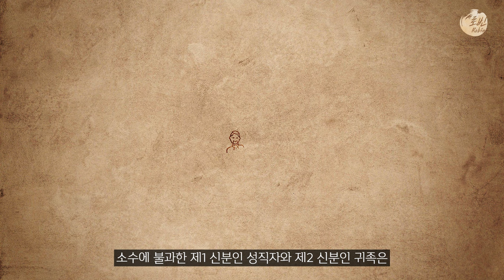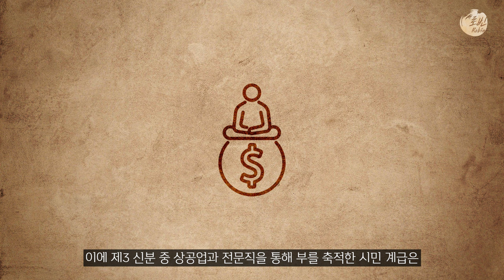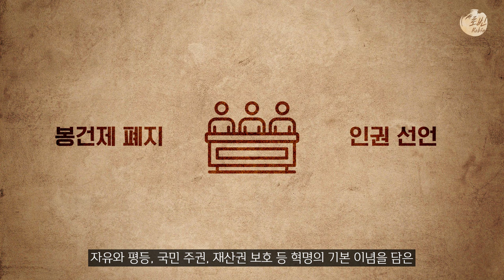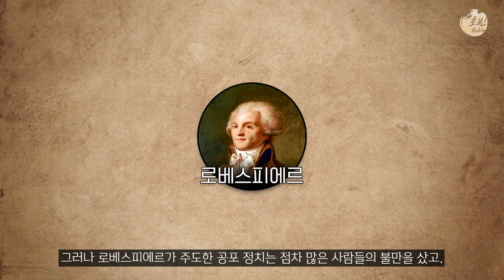프랑스 대혁명 한번에 다보기 (5분순삭ver.) l 유럽의 역사 18부